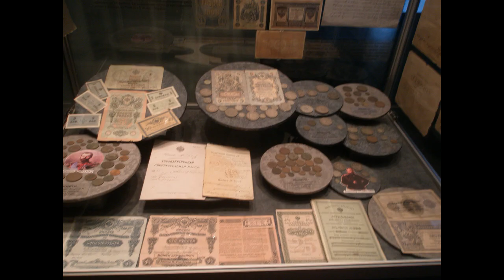UKRAINE. Places to visit. What to see & to do. KAMYANETS-PODILSKYI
Vacation 2020, where to go 2020
You will see the popular and not famous places of the Old City in Kamyanets-Podilskyi, you will learn the short history of the former capital of Podolia, you will learn what to do and how to plan your own trip.